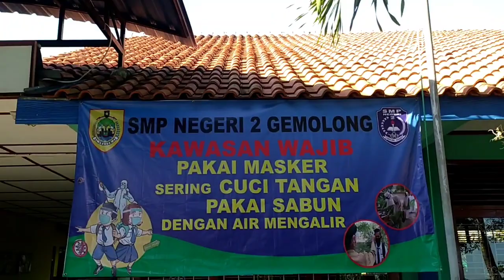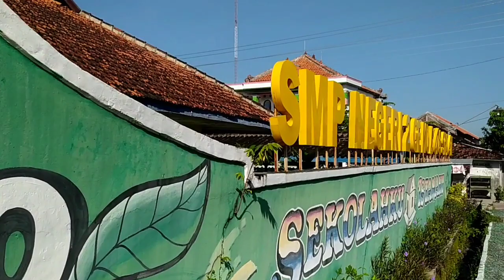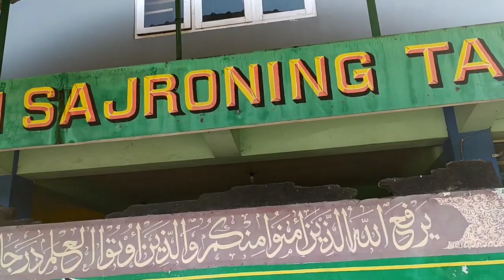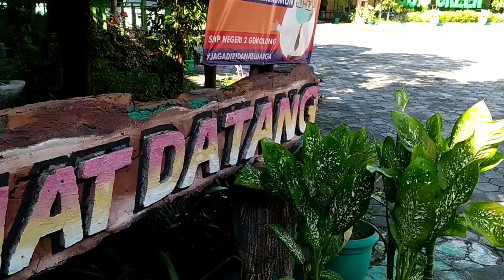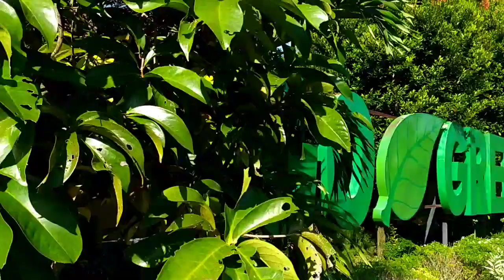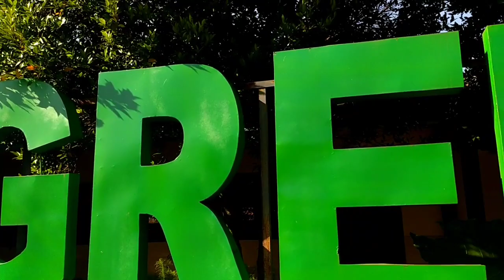adiwiyata_mandiri || MENUJU SEKOLAH ADIWIYATA MANDIRI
SMP NEGERI 2 GEMOLONG MENUJU SEKOLAH ADIWIYATA MANDIRI SATU TEKAD SATU TUJUAN ADIWIYATA MANDIRI DI TAHUN 2021